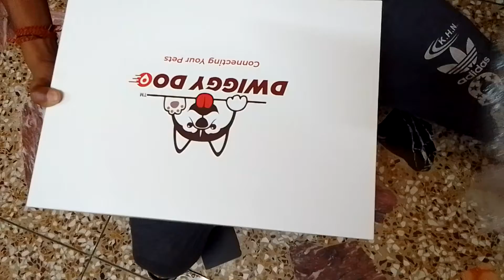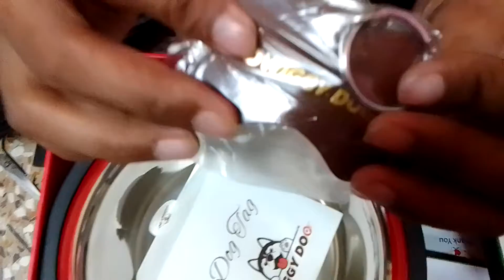Dwiggy Doo Gift Hamper UNBOXING 🤩🤩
unboxing and reviewing the contents of the give hamper worth 3000 sent from Dwiggy Doo for our 🐕